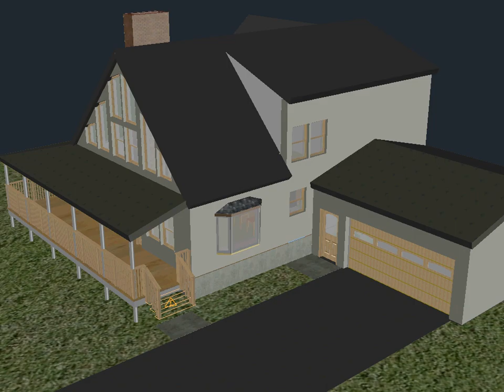Watson Log Cabin